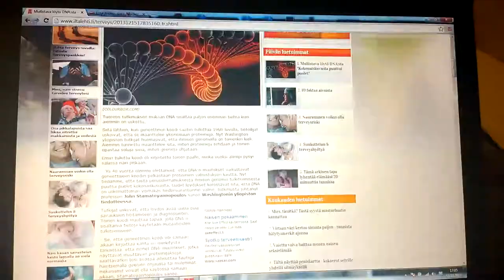Handy Keyboard Shortcut for Windows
Gosh. As long as I've been a user of Windows 7, I did not know about this feature in the operating system until today I accidentally hit the magic buttons: Windows key + tab